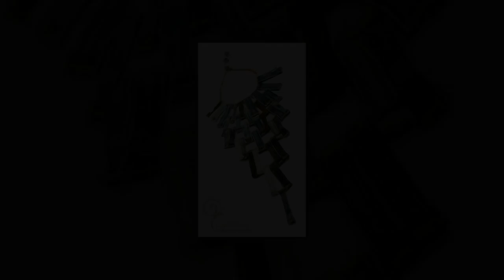Recycled Denim Jewelry Ideas - Old Jeans Recycled Jewelry Ideas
There are best recycled denim jewelry ideas and old jeans recycled jewelry ideas
- recycled denim bracelet ideas,
- DIY collar jeans necklace ideas,
- DIY upcycled earring ideas using old jeans,
- recycled denim beads jewelry ideas,
- and more recycled denim jewelry ideas and ways how to use old jeans for jewelry making.

to watch all inspirational videos with jewelry craft ideas, DIY home decor ideas, recycled crafts, home organization and storage tips, DIY crafts, latest interior design trends, diy crafts to make and sell, handmade gift ideas and more DIY projects inspiration.